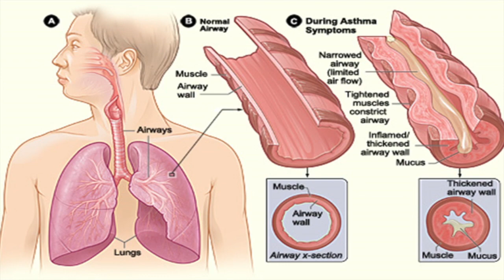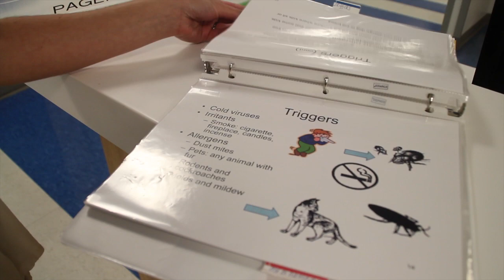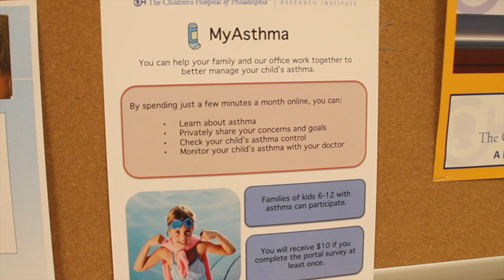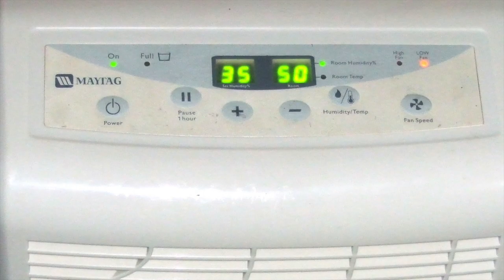Gasping for air: Asthma in inner city youth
Dr. Tyra Bryant-Stephens, director of Community Asthma and Prevention Program at the Children's Hospital of Philadelphia  (CHOP) explains why so many inner city children have asthma and what can be done to help manage the respiratory illness.